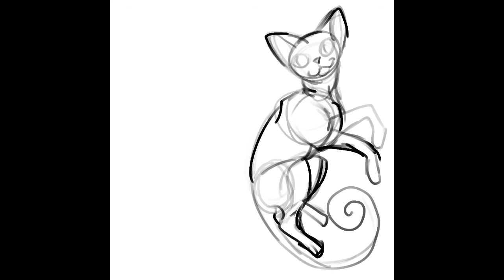Darkling Chibi Art Timelapse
Artwork created on Apple iPad Pro 12.9inch, Apple Pencil Gen 2 and Procreate.